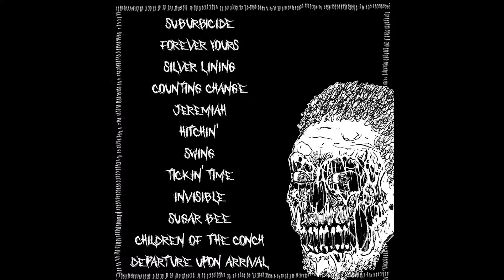Dirty Harry - Morgan Freeman